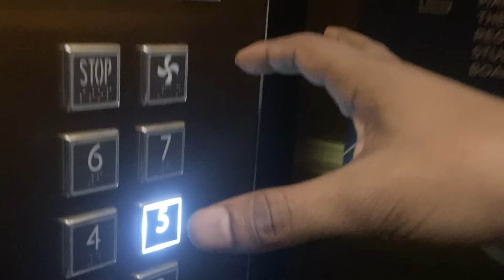PAKKE DOST POHCHE DEHRADOON😎😎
HELLO SABKO,
In this video, I reached Dehradun with my close friends and we had a lot of fun.
THANKYOU !!!